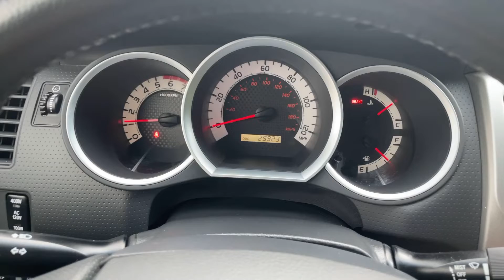Cold Start and drive by